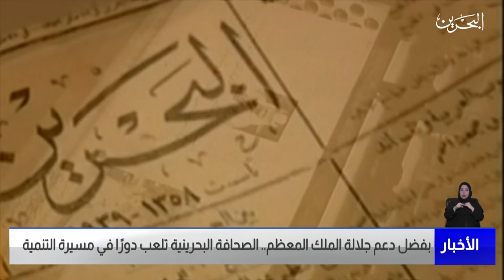مركز الأخبار : بفضل دعم جلالة الملك المعظم ومساندته الصحافة البحرينية تلعب دورًا في مسيرة التنمية